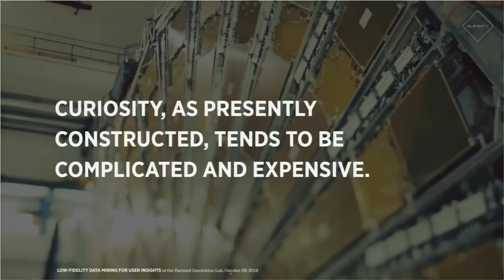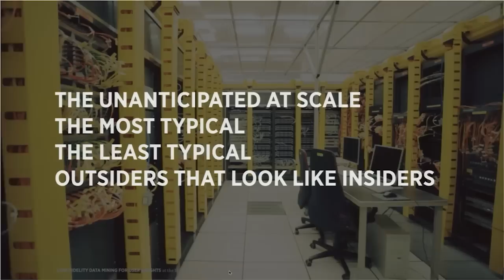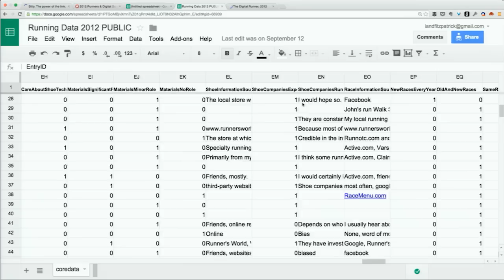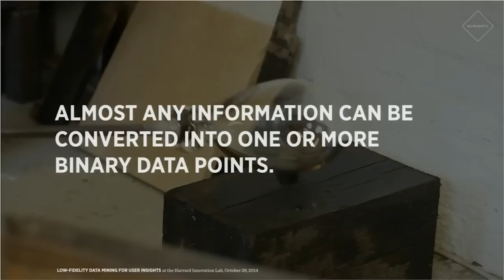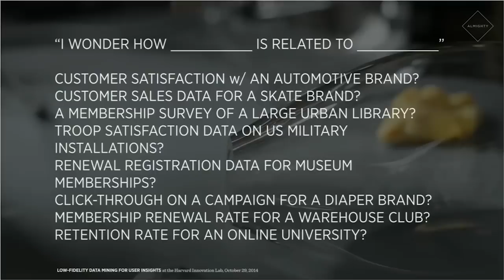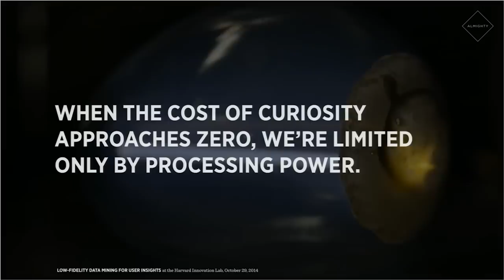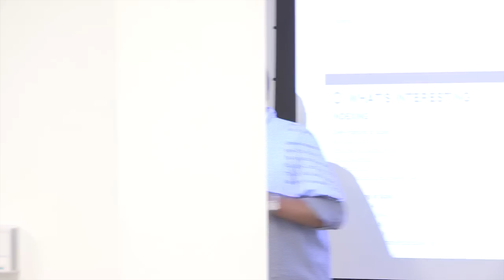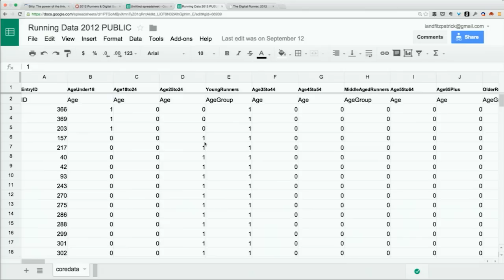Harvard i-lab | Low-Fidelity Data Mining for Customer Insights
How can we mine survey, sales and customer data to uncover new insights into the lives and needs of our users, without a strong background in statistical analysis or code development?

In this session, Almighty CSO Ian Fitzpatrick will walk through approaches to finding anomalies, commonalities and outliers in data sets — with a focus on using these to drive better qualitative research that shapes a great brand, product or service experience. Particular emphasis will be placed on combining private and public data sets to uncover hidden patterns and opportunities.

The workshop itself is designed to be highly-participatory and hands-on. Participants are encouraged to bring both a laptop or tablet computer and an eagerness to collaborate with others.

Learn more about the Harvard Innovation Lab